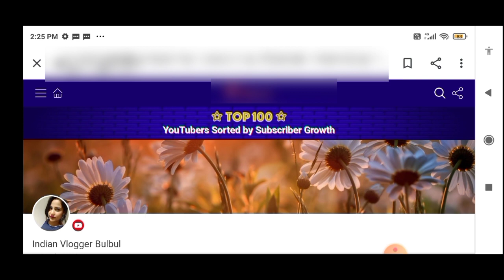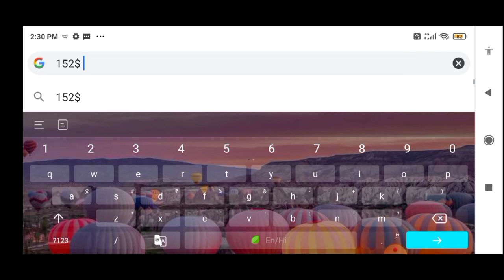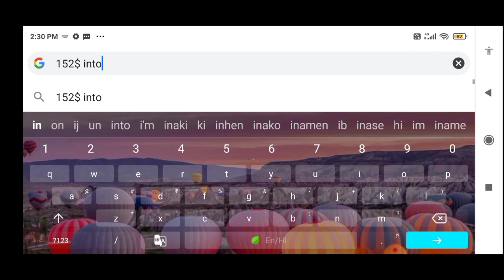indian vlogger bulbul estimated youtube income (monthly income)💰 how much bulbul ji earns in 1 month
Important note।

Note 2- indian vlogger bulbul is famous for these types of videos on their channel some of them are-

1-indian vlogger bulbul lifestyle
2-indian vlogger bulbul haircut
3-indian vlogger bulbul home tour
4-indian youtuber and vlogger bulbul